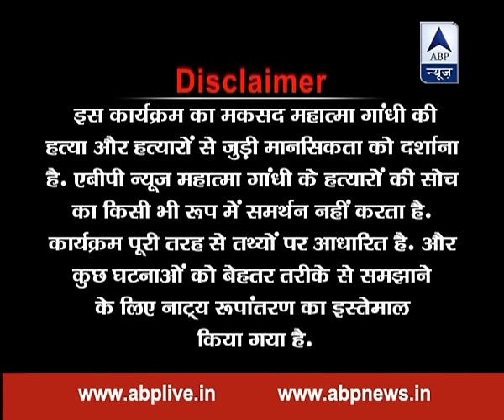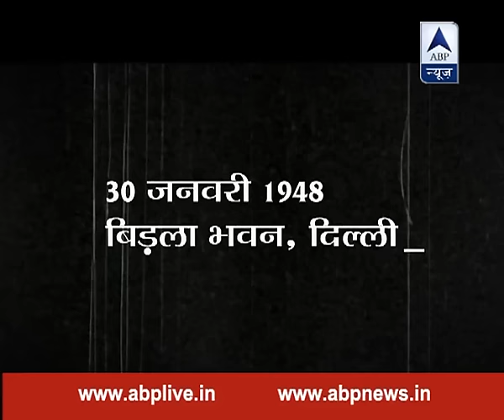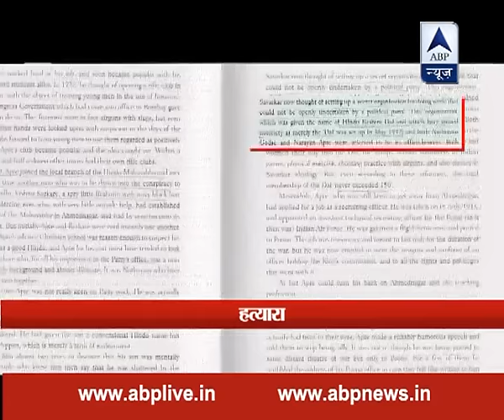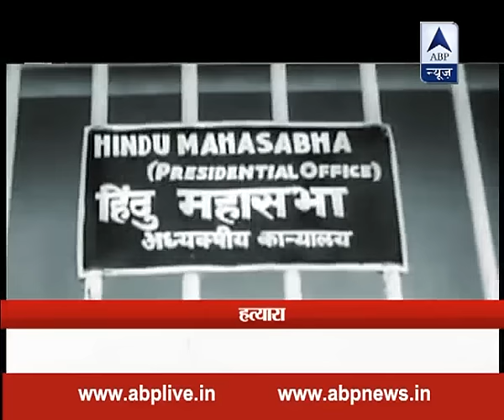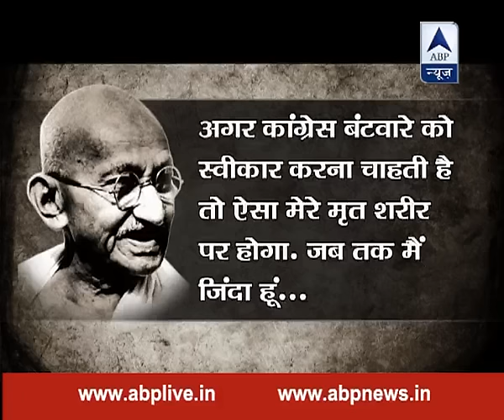ABP News Special: Hathyara: Nathuram Vinayak Godse